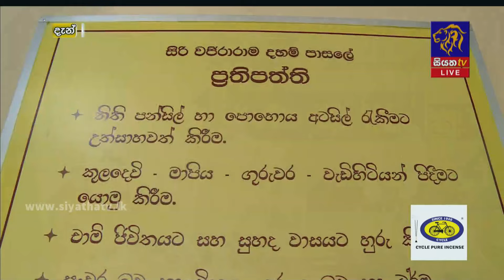ධර්ම සාකච්ඡාව |බක් පුන් පොහෝදා අමාවැස්ස | බම්බලපිටිය ශ්‍රී වජිරාරාම විහාරස්ථානයේ සිට |Ama Wessa-P06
ධර්ම සාකච්ඡාව | බක් පුන් පොහෝදා අමාවැස්ස |බම්බලපිටිය ශ්‍රී වජිරාරාම විහාරස්ථානයේ සිට  |Ama Wessa -P06| 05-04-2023